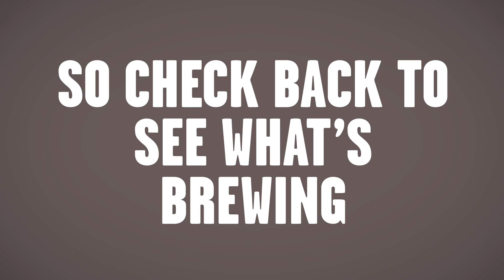Bourbon Dubbel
We love the vanilla and char notes bourbon gets from aging in oak barrels (but certainly couldn't fit one in our kitchen!) To mimic that effect on the stove-top we soak oak chips in bourbon overnight - then add them to the boil. The result: a 7% ABV light caramel Belgian dubbel with a bourbon kick.